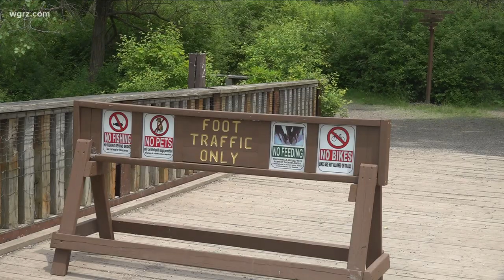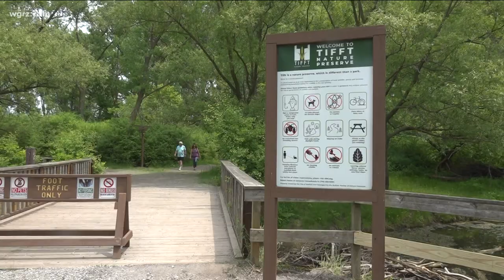Exploring the Tifft Nature Preserve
It's a nice little oasis not too far from the Queen City where you can enjoy hiking, fishing and nature.